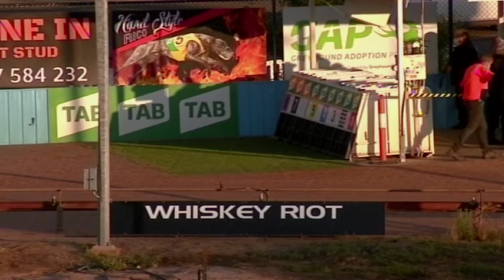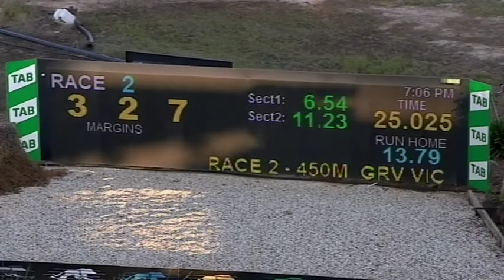SHP MON 18 OCT 21 R2